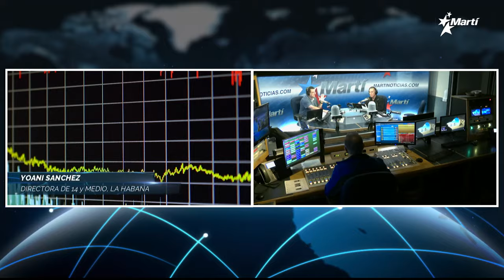Las Noticias Como Son | Viernes, 8 de marzo del 2024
Una discusión a fondo de las principales noticias del acontecer diario de Cuba y el mundo, con la conducción de los periodistas Amado Gil y José Luis Ramos 🔷 Hoy, en la Tertulia de Las Noticias Como Son 🔷 El MININT está investigando por corrupción al exministro de Economía cubano, Alejandro Gil Fernández 🔷 Se extiende la cortina de humo: las huestes del régimen cubano piden la cabeza del ex ministro. El economista Mauricio de Miranda considera el anuncio de investigación a Gil la ratificación de que la Policía solo investiga a instancias del Gobierno 🔷 La profesora Alina Bárbara López exige la salida de Miguel Díaz-Canel por una presunta falta de control 🔷 Sacerdote Alberto Reyes denuncia el acoso del régimen contra la Iglesia Católica en Cuba 🔷 "El Estado es feminicida y olvida a las mujeres": Observatorios presentan informe anual sobre feminicidios en Cuba en 2023 🔷 Miriam Leiva, periodista independiente, articulista de CubaNet y autora del blog Reconciliación Cubana. 🔷 Comentario en Audio: Yoani Sánchez, directora Diario 14yMedio.